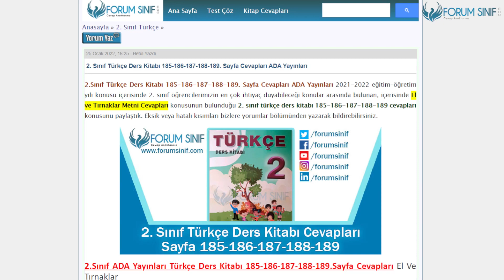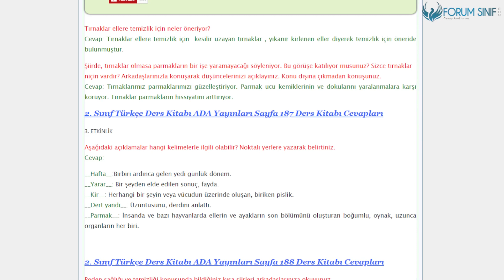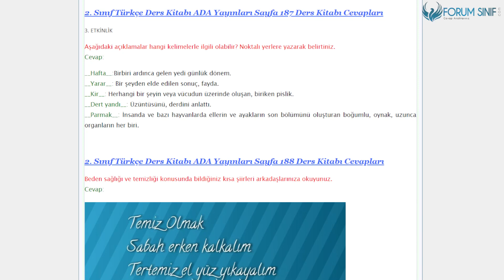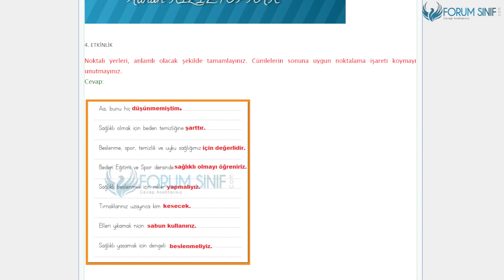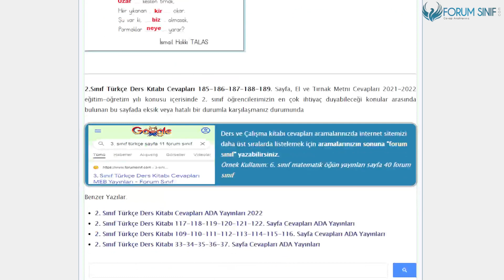2. Sınıf Türkçe Ders Kitabı 185-186-187-188-189. Sayfa Cevapları ADA Yayınları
2.Sınıf ADA Yayınları Türkçe Ders Kitabı 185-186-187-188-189.Sayfa Cevapları El Ve Tırnaklar

El ve Tırnaklar Metni Cevapları Sayfa 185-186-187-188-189 Cevapları